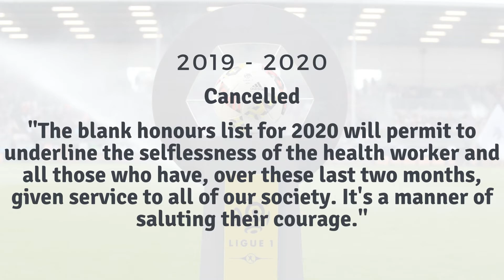Ligue 1 Young Player of the Year Award Winners (1994 - 2020)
The Ligue 1 Young Player of the Year is an award given to the player aged 23 years or under at the start of the season whose performances are considered to be the best, playing in Ligue 1. The award has been presented since the 1993–94 season and the first winner of the award was Bordeaux midfielder Zinedine Zidane. The current holder is Kylian Mbappé, who won the award for his performances throughout the 2018–19 season for Paris Saint-Germain (PSG). Kylian Mbappé is the only player to have won this award three times.

This award has been presented 26 times as of 2020, with all winners being different save for Kylian Mbappé, who won in the 2016–17, 2017–18 and 2018–19 and Eden Hazard, who won in the 2008–09 and 2009–10. Hazard was also the first foreign player to win the award until Younès Belhanda won the award in 2011–12 followed by Marco Verratti in 2013–14.